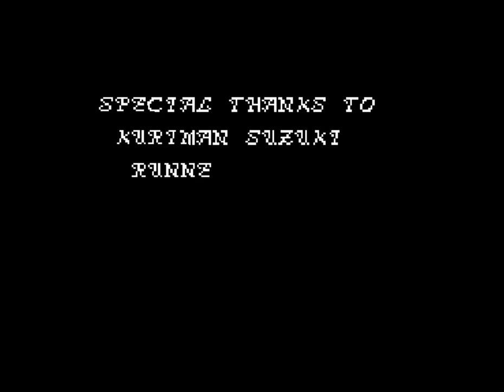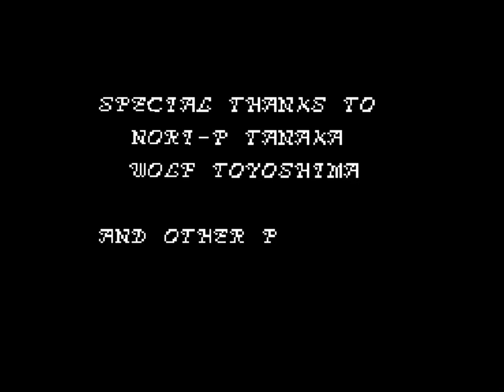Rastan [Master System]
GAMEPLAY GRAVADO PELO Marvox!

Rastan
Desenvolvedor: Taito Corporation
Publicado por: Sega
Gênero: Plataforma, Hack and Slash
Lançamento: 1988
Mídia: Cartucho de 1 MEGA

Rastan é um guerreiro barbaro que embarca em uma jornada para matar um dragão. Para cumprir o seu objetivo, Rastan deve lutar contra hordas de monstros inimigos inspirados em criaturas míticas como quimeras e arpias. A jogabilidade não poderia ser mais simples: um botão para pular, outro para atacar e 8 direções no controle para direcionar os ataques. É possível controlar a direção e a altura do pulo de Rastan combinando a força específica no direcional e no botão de pulo.

Para coletar os itens, basta toca-los. Novas armas podem ser adquiridas para melhorar o poder de ataque, porém elas tem um tempo limite para serem usadas. Como Rastan só pode equipar uma arma de cada vez, a clava, machado e a bola de fogo saindo de sua espada só podem ser usadas uma de cada vez no devido tempo. Itens de proteção como escudo, manta e armadura podem ser usados ao mesmo tempo, porém o anel e o pendante não. As jóias aumentam a pontuação e os vidros de poção restauram a energia de Rastan, dependendo da cor restauram mais ou menos saúde.

No Master System, Rastan traz 7 fases ao invés de 6 como era na versão Arcade e alguns dos chefes e fases tiveram que ser modificados para atender as limitações do console.

Lembrem-se que assistir os nossos vídeos com o ADBlock desabilitado você nos ajuda a gerar receita para assim continuarmos a melhorar o canal. Essa receita é importante não apenas para adquirir os jogos de forma LEGAL, mas como também no futuro nos ajudar a adquirir o hardware suficiente para gravar os jogos diretamente do console.

(FASES)

00:00 - Abertura
00:32 - Round 1
02:17 - Round 2
05:53 - Round 3
09:04 - Round 4
14:22 - Round 5
18:11 - Round 6
22:02 - Round 7